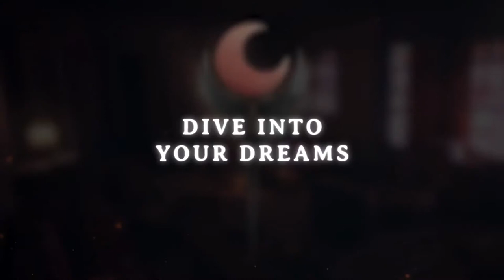Dreamscaper - Game Trailer - Nintendo Switch | AV2X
■ Support Us!